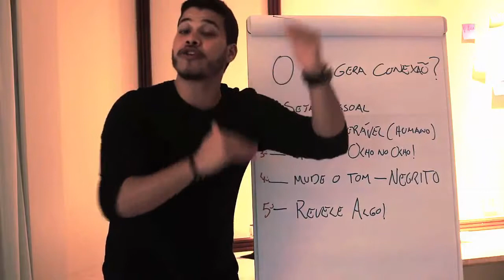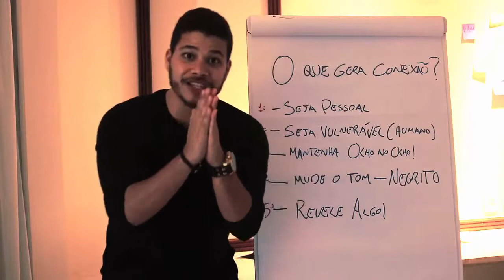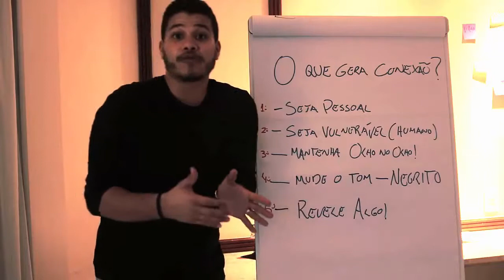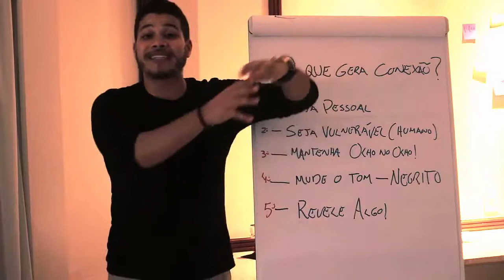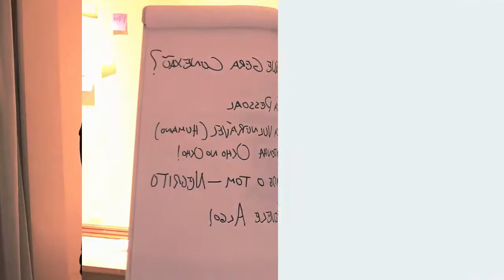AULA 21 CONEXÃO PARTE 1